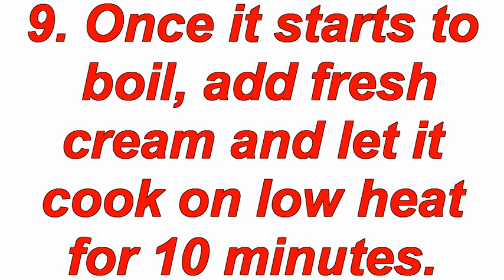dal makhani recipe by vikas khanna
dal makhani recipe in hindi video by sanjeev kapoor,
dal makhani video,
dal makhani recipe in english,
dal makhani recipe,
dal makhani and naan,